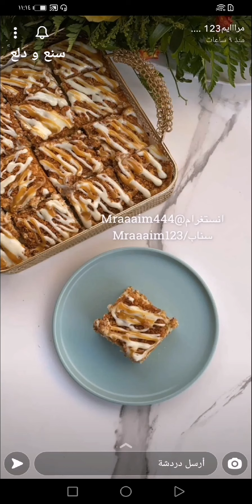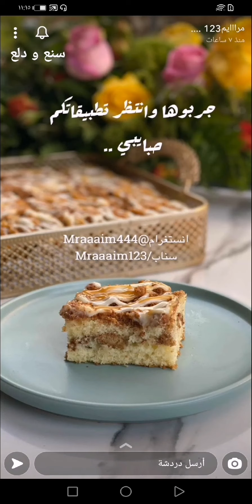كيكة محشية بالدايجستف والجوز والقرفة لذيذة مررة لاتفوتكم جربوها 🤎✨ مرااايم ١٢٣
كيكة محشية بالدايجستف والجوز والقرفة لذيذة مررة لاتفوتكم جربوها 🤎✨ سناب مرااايم ١٢٣ .
* المقادير //
4 بيضات
3/4 كوب سكر
1/2 كوب زيت
1/2 كوب مويه
1/2 كوب حليب بودرة
ملعقة صغيرة فانيليا
1 و 1/2 كوب طحين
ملعقتين ص بكنج بودر
* الخلطة :
كوب بسكوت دايجستف مكسر
1/2 كوب جوز
ملعقة كبيرة قرفة
زبدة تخلط وتفرك باليد
* الطريقة //
نخفق البيض والسكر والفانيليا ثم نضيف الحليب البودره والزيت ثم الطحين والماء
بصينيه وسط مدهونه نضع نص كميه خليط الكيك ونساويه بالملعقه ثم نرش نص كميه خلطه البسكوت ثم نمد باقي خليط الكيك يفضل وضعه بكيس اسهل بالتوزيع ثم باقي خلطة البسكوت
ثم بالفرن من تحت حراره هاديه تقريبا ثلث ساعه ثم فوق تتحمر
ثم نزينها بخطوط خليط نص علبه حليب محلى وثلاث حبات جبن كريمي
وممكن ايضا نوزع عليها خطوط توفي او شكولاتة ذايبة..
وتتقدم بالعااااافية 💖
اكواد الخصم في ايهيرب ( iherb cod ) AYA2301 - AXQ2120
مشاهدة ممتعة ،،